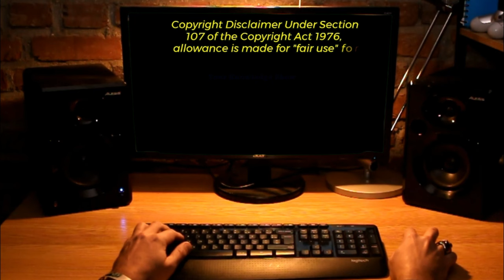Top Defence Updates | PM Modi's US Trip | GE New Engine MRO in India | DRDO Plans NIRBHAY Launch